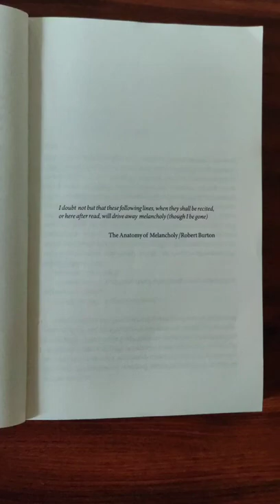സൂസന്നയുടെ ഗ്രന്ഥപ്പുര| Susannayude Granthapura| Ajai P Mangattu#malayalambooks#books#booktube